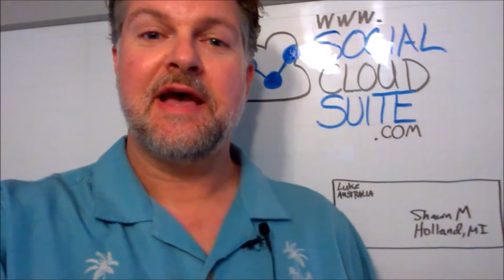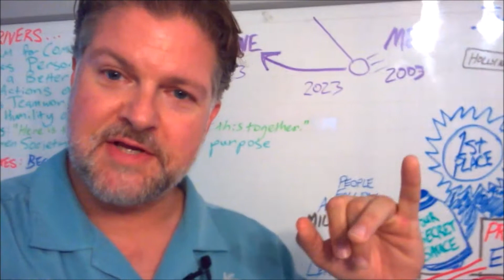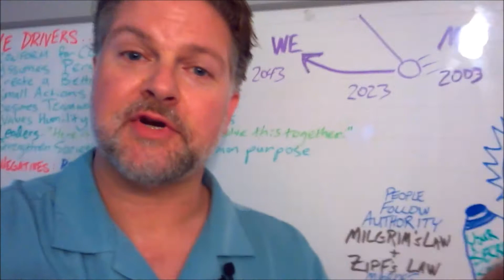How does Sharing someone else's Content add to your Position as an Expert?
My friend Luke asked a great question...

How does sharing someone else's content add value to your position in your marketplace and your posture as an Expert?

Here's my two part answer...

- Shawn